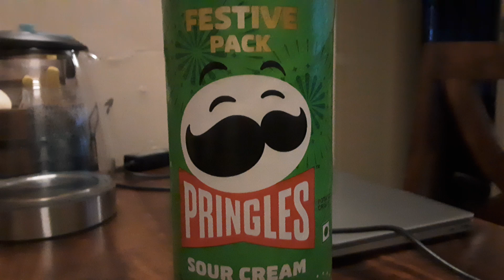The Pringles pack that no one has?!